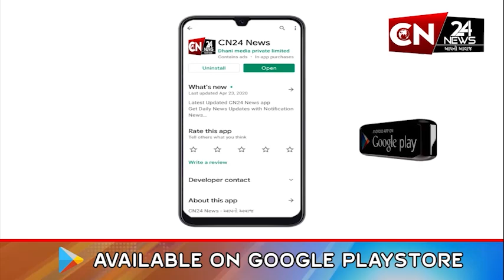આંતરરાષ્ટ્રીય : અમેરિકાએ 4 વર્ષ બાદ લીધો મોટો નિર્ણય